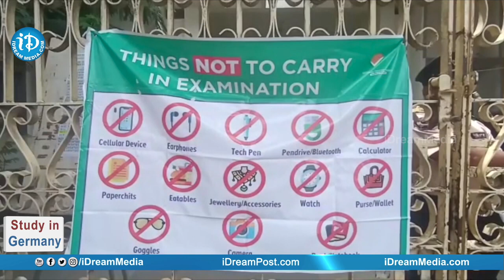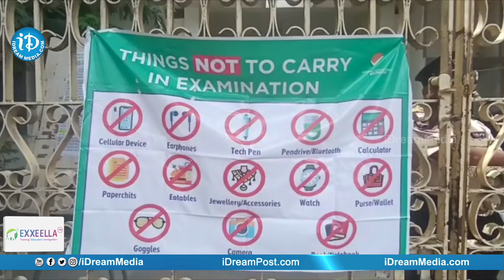నీట్ పరీక్షలో ఇవి ఉంటే నాట్ అలోడ్ | Vijayawda | iD Kadapa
నీట్ పరీక్షలో ఇవి ఉంటే నాట్ అలోడ్ | Vijayawda | iDream Kadapa